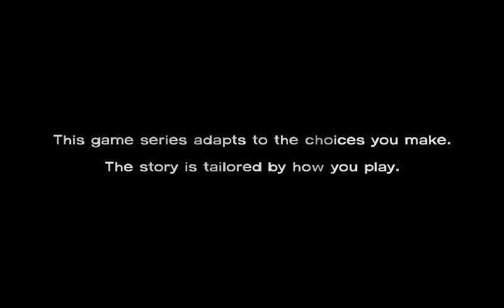The Walking Dead - Episode 1 [1/7] "Revenge of the Babysat"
In the beginning of the game we meet Lee, get into an accident, kill an undead cop, run through a zombie infested forest, listen to someone's answering machine, and meet the babysitter!

Great opening to a game, if I have ever seen one.